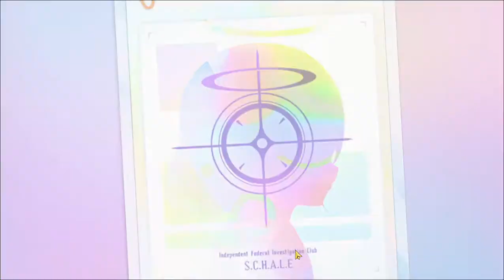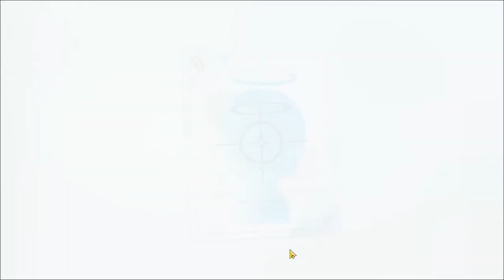Blue Archive Gacha 3 Rolls For Arisu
I Trying To Get Arisu BUT.

Im really Very Glad